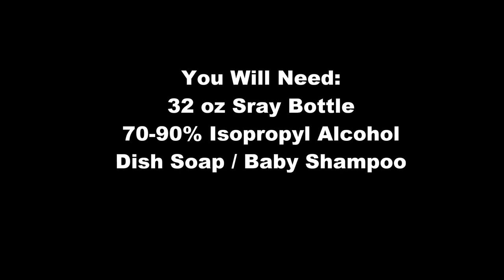How To Make: Vinyl Car Decal Application Fluid Mixture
How To Make: Vinyl Car Decal Application Fluid Mixture to install your graphics and pre-clean the area.